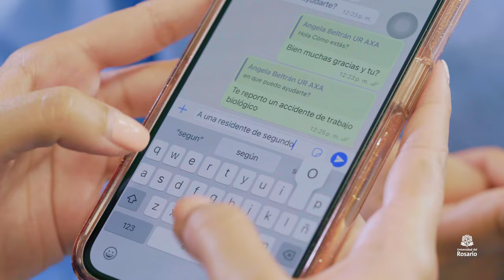Manejo seguro de cortopunzantes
Consejos para el manejo de cortopunzantes antes, durante y luego de la manipulación de estos objetos.